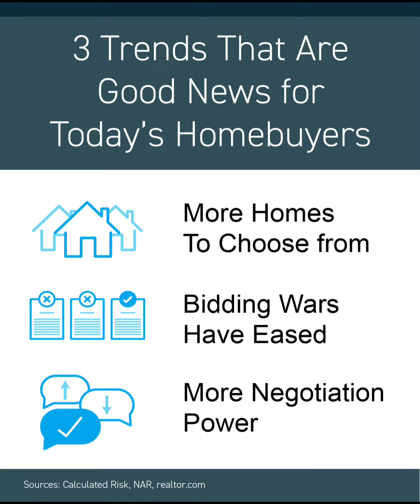3 Reason Not To Give Up On Buying A Home In Metro Denver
The Last few years have been very hard for buyers trying to find the right home and get it under contract. The market is changing and now is the time to get back inot the Denver Real Estate Market. Visit go2homesource.com to start your home search today.